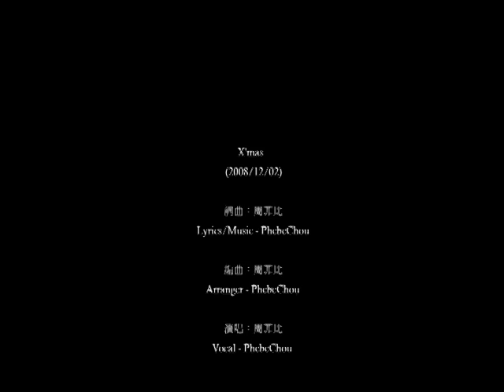Merry X'mas Demo (2008/12/02)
X'mas
詞曲/編曲/演唱:周菲比
Lyrics/Music/Arranger/Vocal : PhebeChou

 走到街上我們一起倒數
4321我們一起跳舞
看著聽著想著幸福
舉起雙手與雪漂浮

狂奔街角我們一起親吻
1234我們一起祝福
愛著陪著走這旅途
展開翅膀一起追逐

RAP:
跟著我跟著我一起倒數
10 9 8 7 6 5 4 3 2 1
對著我對著我說愛我
Come on Come on Come on Come on !!
(together this winter)

Love,Sweet Crazy for u
Life,Want happy with u
Time,Soul hope to u
Earth World change for u !